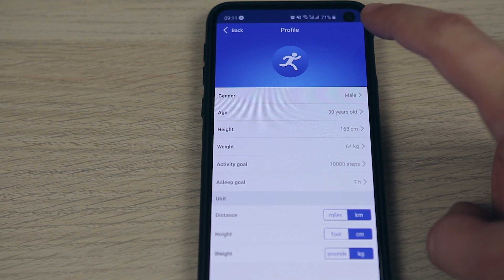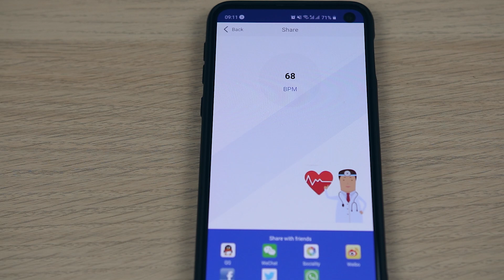Практична смарт гривна M3X с голям капацитет на батерията #03528 | 4Sales.bg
Удобна джаджа, която може да носите навсякъде с вас. Верен информативен помощник във всекидневието!

ОПИСАНИЕ:
Мощна батерия в малко и елегантно тяло. M3X е изработена термопластичен еластомер - гъвкав и мек материал, който не се наранява при ежедневно огъване и не дразни при постоянен допир с човешката кожа. Пристига налична в три различни цвята, от които имате възможност да избирате - черна, синя и червена. Иновативният и модернистичен дизайн се отличава с изчистени меки линии, а теглото на тази смарт гривна е изумителните 0,023 грама. Под това фино тяло се крие мощна Li-Pol батерия с капацитет от 90 mAh, която се зарежда впечатляващо бързо за около два часа, а един пълен неин заряд може да ви осигури до 5-10 дни работа или до 20-30 дни в режим “standby”.

РАЗНООБРАЗНИ ФУНКЦИИ И ВЪЗМОЖНОСТИ:
Благодарение на висококачествения главен чип Telink8266, тази смарт гривна разполага с множество вградени функционалности и режими, които ще влязат в удобство и употреба както на спротисти по време на тренировки, така и на работещи в динамичните градски условия. С нея можете да следите направените за деня крачки, изминато разстояние в километри и качеството и продължителността на съня си, а благодарение на сензора вграден във вътрешната част на екрана имате възможност и да измервате жизнените си показатели като кръвно налягане и пулс. С гривната ще получавате известия за входящи обаждания и текстови съобщения, както и от социалните мрежи, което гарантира, че няма да изпуснете нищо важно и значимо, защото гривната ще ви информира навременно за всички нотификации, които излизат и на мобилното ви устройство. Водоустойчивост със сертификат IP67. Друга много впечатляваща функционалност е водоустойчивостта на M3X, която е гарантирана благодарение на международния сертификат IP67. Той гласи, че гривната може свободно да бъде мокрена и изпускана във вода без това да и навреди. Това я прави много подходяща и за употреба по време на риболов, плуване, каране на сърф и други активности, при които мокренето би било неизбежно.

* ТЕХНИЧЕСКИ ХАРАКТЕРИСТИКИ:
* Цветове - черен, син, сив, червен;
* Тегло - 0,023 грама;
* Размери - 24*2*1 см;
* Материал на каишката - силиконов гел;
* Master чип – Telink8266;
* Съвместимост с операционни системи - Android 4.4, iOS 8.0 и по-нови;
* Размер на екрана - 0,96 инча;
* Резолюция на екрана - 80*160 пиксела;
* Батерия – Li-Pol;
* Капацитет на батерията - 90 mAh;
* Време за зареждане - до 2 часа;
* Издръжливост на батерията - 5-10 дни, а в режим “standby” 20-30 дни;
* Крачкомер, пулсомер, измерване на калории, кръвно налягане и изминати километри, контрол и наблюдения на съня, аларма, сигнали за СМС и входящи повиквания, известия от социални мрежи;
* IP67 сертификат за водоустойчивост.

КАКВО ЩЕ ОТКРИЕТЕ В ПАКЕТА:
* Смарт гривна M3X - 1 брой;
* 12 месеца гаранция;
* Ръководство за употреба.